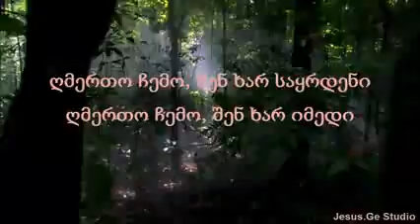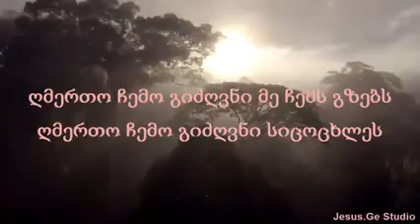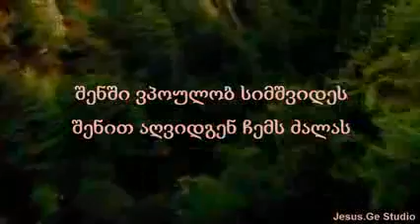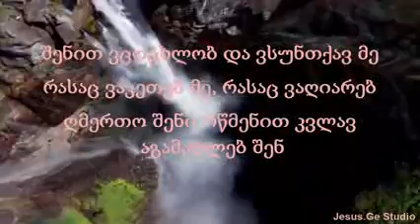ჯგუფი ემანუელი აგამაღლებ შენ